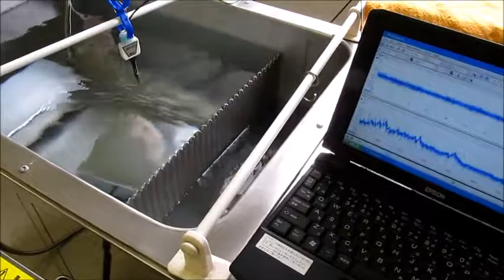超音波システム研究 ultrasonic-labo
参考技術